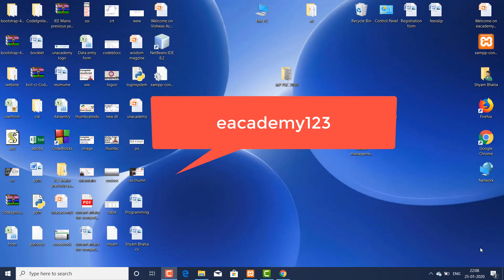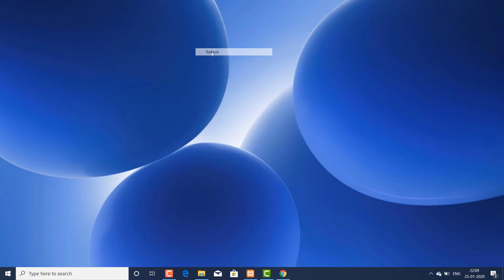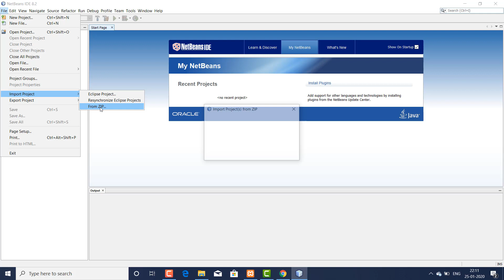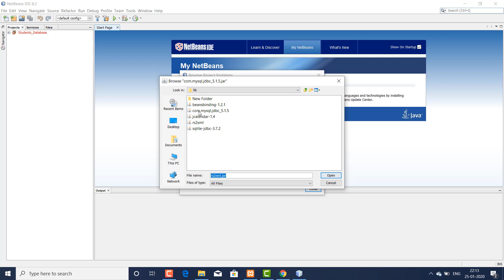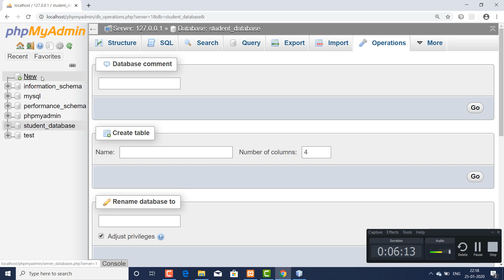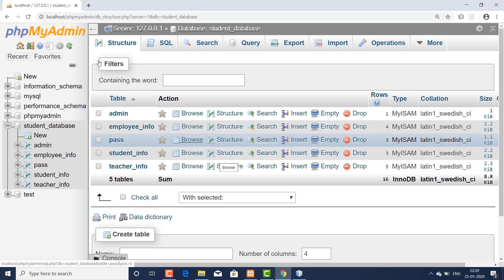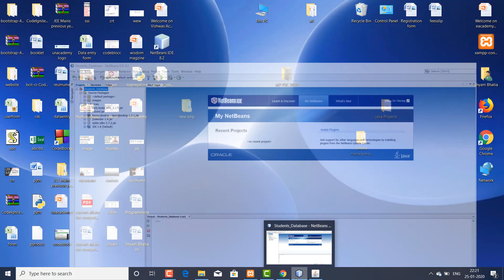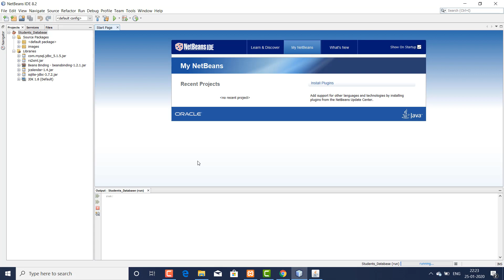How to Use Downloaded School Management Project Using NetBean and XAMPP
In this video we have discussed about ...How to Use Downloaded School Management Project Using NetBean and XAMPP